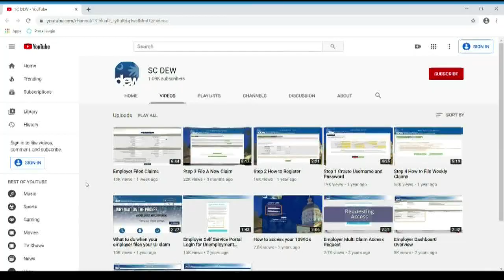SCDEW adds resources to help applicants file claims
The S.C. Dept. of Employment and Workforce (SCDEW) has posted videos on their YouTube channel that takes applicants through the process of filing a claim.